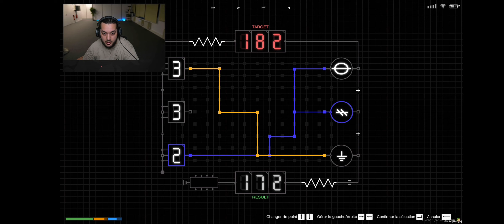Braquage musée jl Tommy